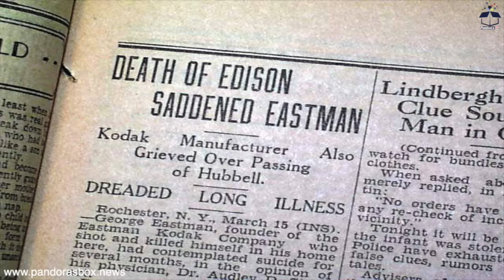On This Day | March 14 | World History News | Pandora's Box News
Video contains World History News that are related to this day, Today - March 14